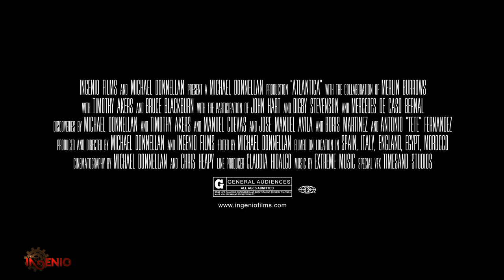ATLANTICA TRAILER 2024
In 2015 our team began an extensive investigation to locate the lost empire of Atlantis based on Plato’s writings. Starting with investigations conducted by Timothy Akers and Michael Donnellan, the team ultimately located the traces of an ancient empire predating the last ice age. The final and most important discovery was of a circular concentric submerged city, discovered by Michael Donnellan, José Manuel Avila Tirado, Boris Martínez Abad, Antonio “Tete” Fernández, Rafael Donato, Luis Silva Caparro and with the collaboration of an extensive team of historians, researchers, experts and archaeologists who assisted in this fantastic series of discoveries which will impact human history as we know it.